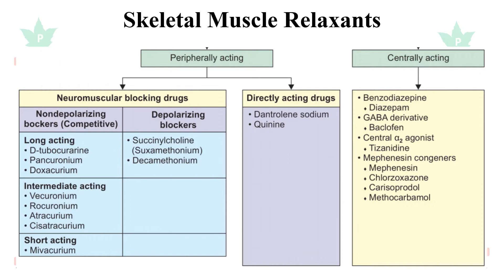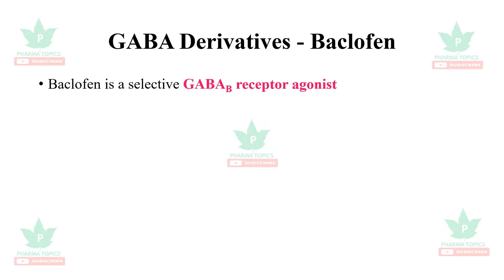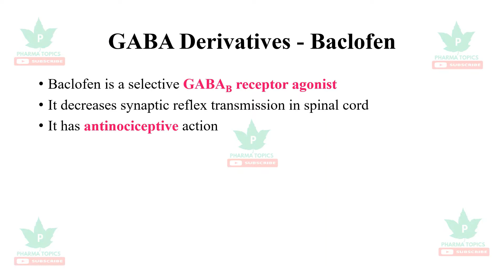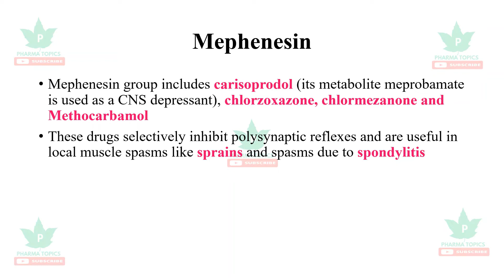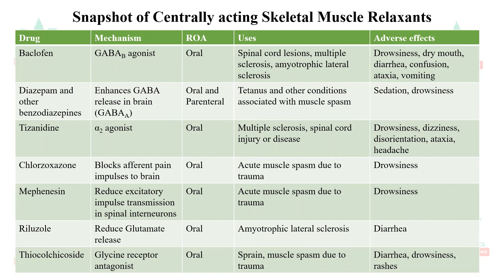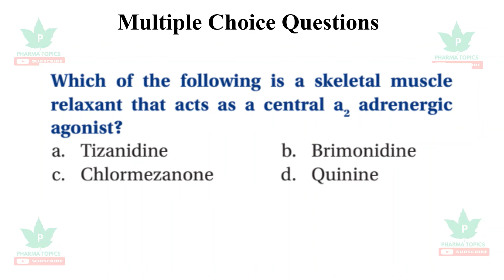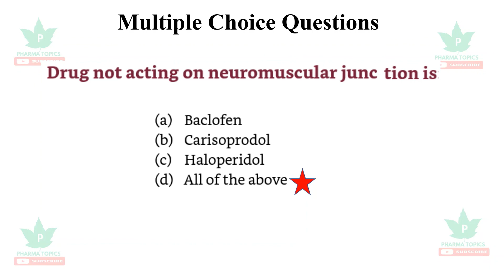Centrally acting Skeletal Muscle Relaxants-CNS Pharmacology-TNMRB-Series-5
This video describes the Drugs used in Centrally acting skeletal muscle relaxants in a simple and easy manner to understand. It is supported with Multiple Choice Questions.